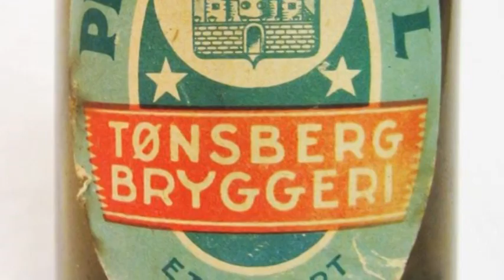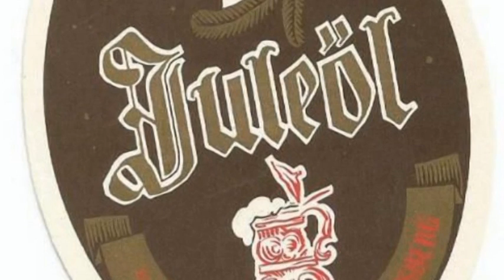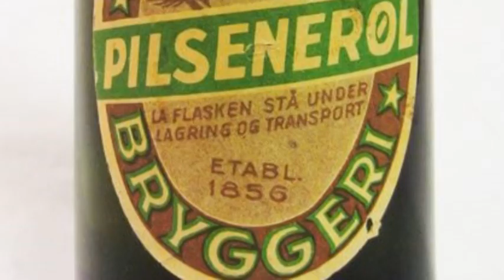Radioreportasje fra Tønsberg Bryggeri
Radioreportasje fra Tønsberg Bryggeri i 1948